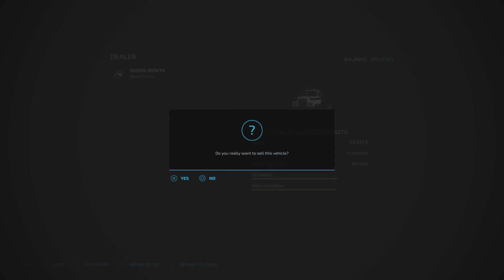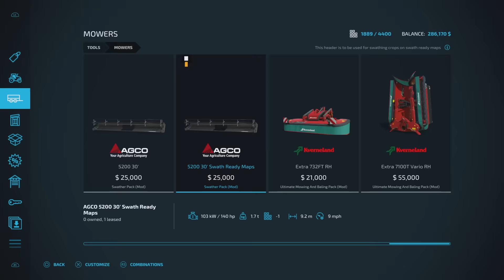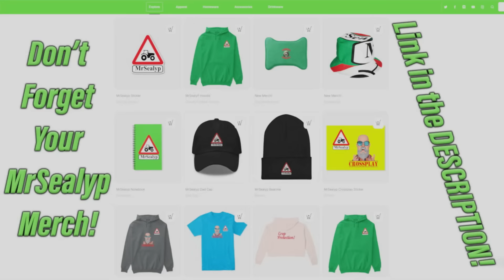ALMA | #21 | FS22 | PLAGUED WITH PROBLEMS! | Farming Simulator 22 PS5 Let’s Play.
Map by: celobuki. Game By: GIANTS Software. In this 21st episode, we are doing our first ever parsnip harvest, buying a replacement lorry and swathing our alfalfa… Easy, right!

Normal economy.
2 day months.

MODS Used:

Mods used:
TLX 1982 Special + 6 Ton Fertilizer Spreader By: 82Studio,
Pickup Header Pack + Swather Pack + Land Clearing  By: Bcbuhler,
Farm Supply Pack + All In One Production By: The Lort,
Lizard Ac2 By: David.Mtnz (AM MODDING),
Skid Steer Loader 711 Pack + Lizard Subsoiler 6MT/9MT + Vehicle Shelter Metal By: Blacksheep Modding,
Toolbox By: Schultz Modding
Vicon PS 1004/1654 By: no.naim
Water Pack + Farm Production Pack + Lizard Tardis XL By: OmaTana,
Kuhn Axis 402 By: Kamilos0397,
Lizard Low Loader By: FastFarming,
CSZ Pack By: DDModPassion,
RM 24 APA By: Landmensch,
Firewood By: GWENDAL,
Lizard LT689 Long Log Trailer By: FSG Modding,
Wood Storages By: XaresHolzWelten,
Hall With Cooling Chamber By: farmerfivetom,
Case IH 490 By: Ex0Blode Modding,
John Deere 4755 By: Ridiculous Dominick,
Ultimate Mowing And Baling Pack By: Macktrucker921,
QuickBale + T4-40 Multi Harvester Pack By: Mark Thor,
CLAAS Jaguar 695 By: EED123,
Lizard Roller Pack By: Thiornis FS/Holzs FS,
Lizard Silo Roller By: Młody98,
Forage Storage By: MISSYB,
Mack Grain Hauling Pack By: Bcbuhler, Mayto,
Wilson 53FT Super Hopper By: Venom Mods,
Trailer Attacher Support By: GameMasTer,
Field Creator By: TF 2020 MODS,
Fertilizer Production By: ZoddelZockt,
Sugarbeet Cutter Pack By: CuratoFarms,
Lizard SM 72 / SM 82 By: Agro Tonho,
Greenhouses With Seeds And Fertilizer By: Happy_M0le,
Grimme SL8022 Quantum And TC816 Autoload By: Dr.Drulia,
LIZARD Forage Pickup By: FluffyMods,
International S1800 Plus By: Julian F. Modding, 82Studio,